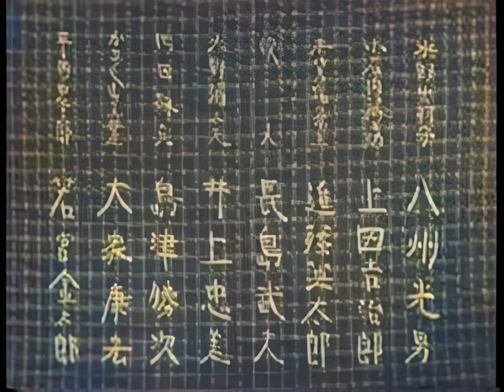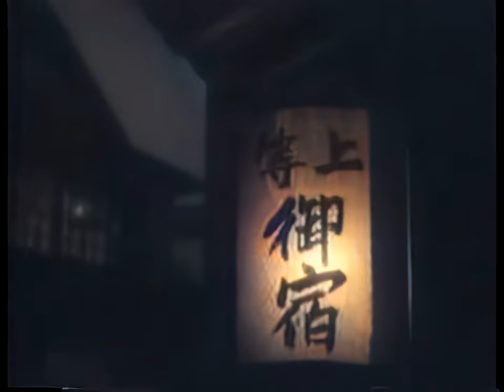水戸黄門漫遊記 / Mito Komon Manyuki (1938) [カラー化 映画 フル / Colorized, Full Movie]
1938年（昭和13年）に公開された斎藤寅次郎監督の日本映画『水戸黄門漫遊記』をAIでカラー化・高画質化しました。

製作：滝村和男
原作：小国英雄／小林正
脚本：小国英雄／小林正
監督：斎藤寅次郎
撮影：町井春美
出演：徳川夢声／深見泰三／大崎時一郎／横山エンタツ／花菱アチャコ／柳家金語楼

Mito Komon Manyuki
Directed by Torajiro Saito
Starring
Musei Tokugawa, Achako Hanabishi, Entatsu Yokoyama, Kingoro Yanagiya